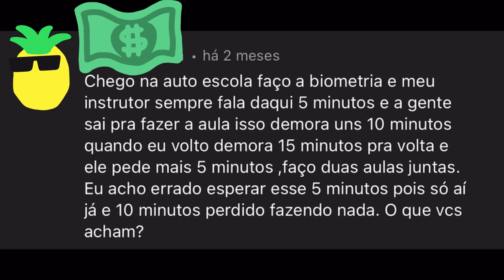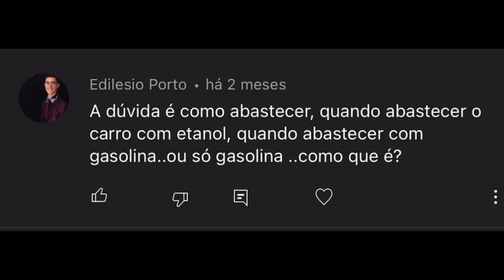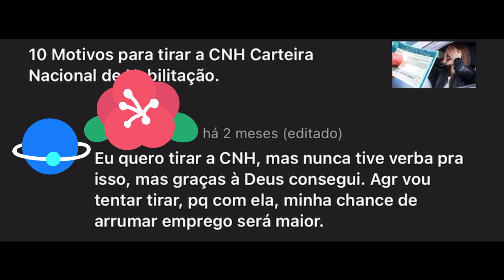Abastecer gasolina ou alcool ( Etanol)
Ajude o nosso canal a crescer para podemos ajudar as cada vez mais pessoas contribua Link do apoia.se